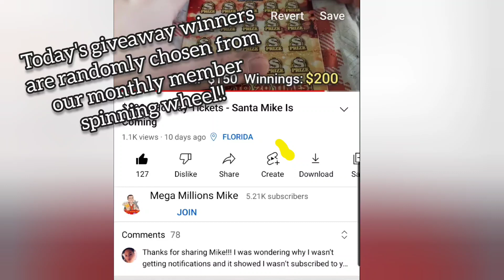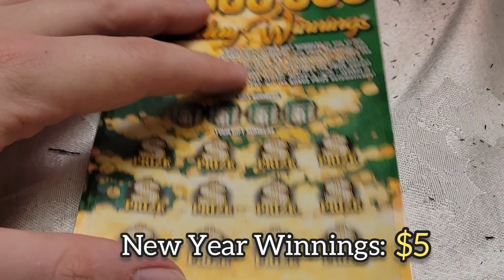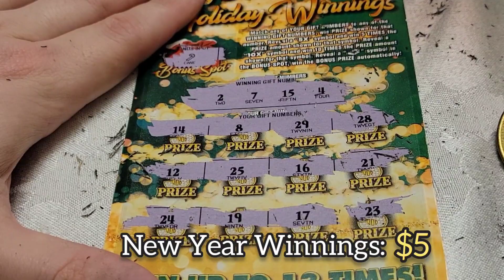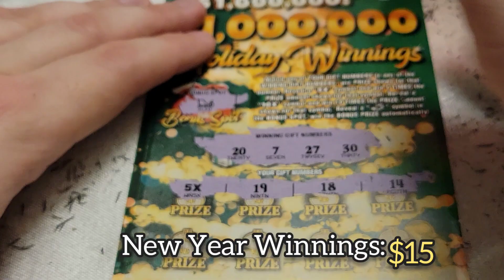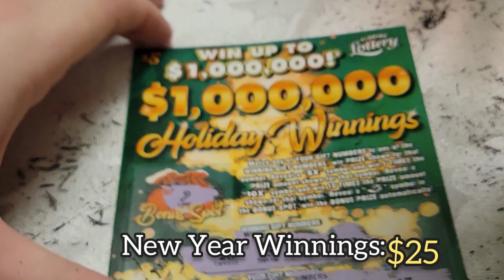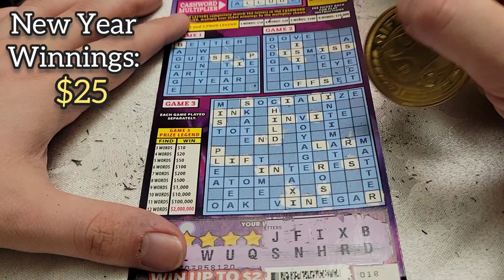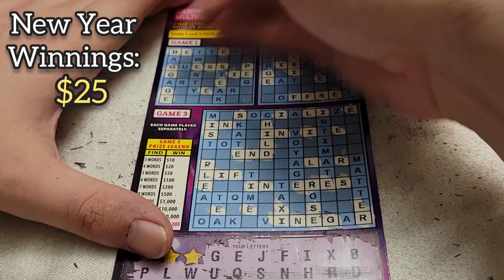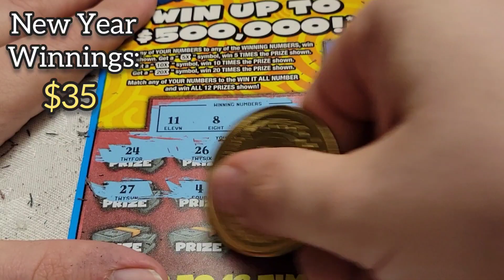New Year - New Giveaways | Let's Do It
Hello everyone!

We really appreciate your love and support!

Winners must contact Mike within 48 hours of video premiere to claim their prize. Otherwise it will be donated to charity.

Remember this is not gambling advice and good luck! 😎